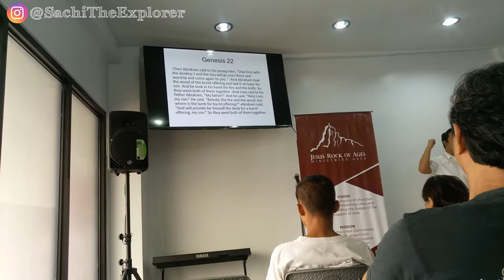Sunday Church | Attending Petrifying Trail 2019 at Mall of Asia | Sachi Vlog no. 39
Sunday after church we went to Sm Mall of Asia to attend Petexpress Petrifying Trail 2019. Holloween event 😊